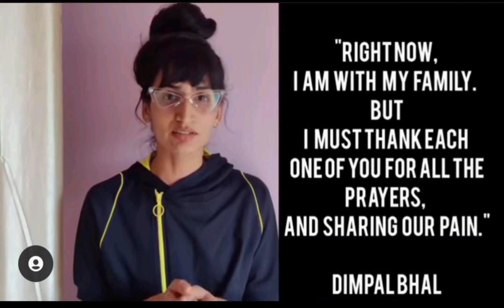Dimpal Bhal❤latest video bb3Dimpal bhal ലൈവിൽ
Dimpal bhal#new video